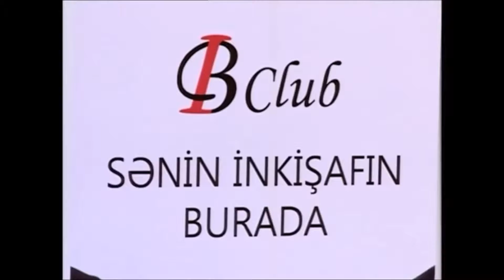IB Gənclər Məclisi - Düşüncələr - Ayaz Mirzəyev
IB Gənclər Məclisi - Düşüncələr layihəsinin çıxışlarını sizə təqdim edirik.
Layihə 2014-cü ildə Gəncə şəhərində təşkil olundu.